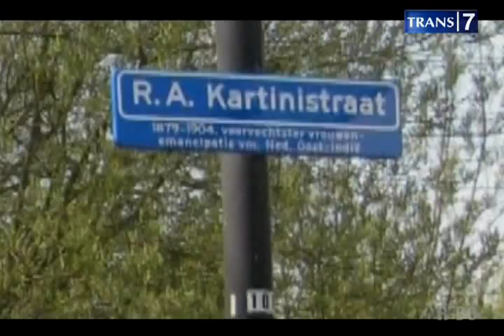7 Hal bernamakan Indonesia (trans7 on the spot)